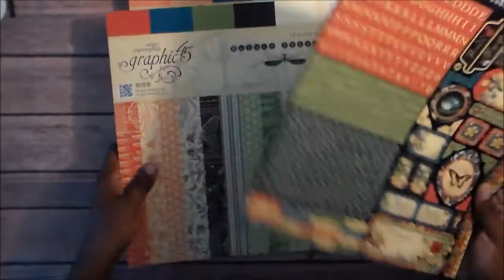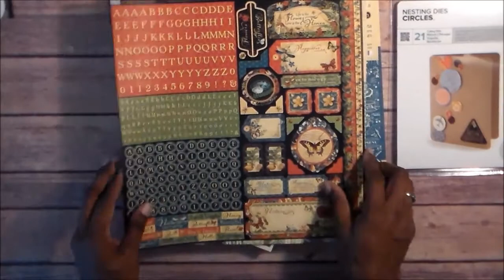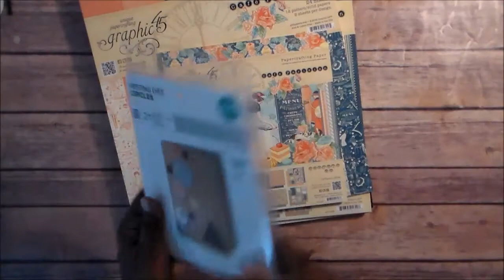Tuesday Morning Haul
A few things I found out my local TM store!